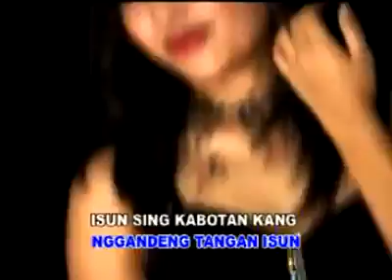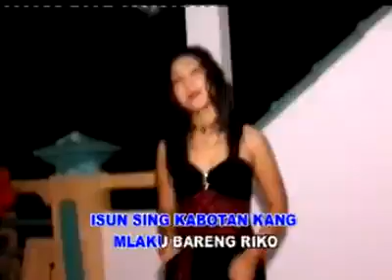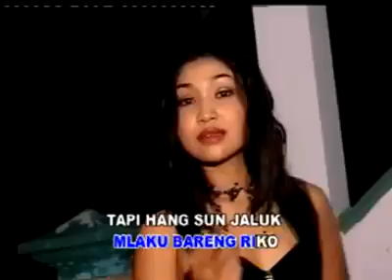Dian Ratih - Mageh Isin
Judul: Mageh Isin
Cipta: Elia SP.
Artis: Dian Ratih
Rilis: 2003
Album: Kotekan Dangdut
Produksi: CHGB Record